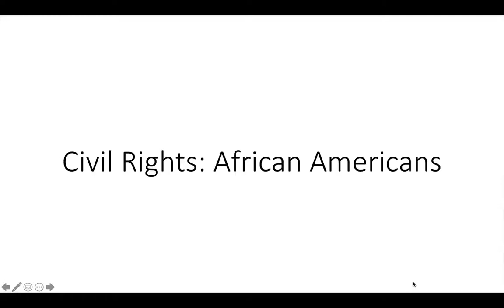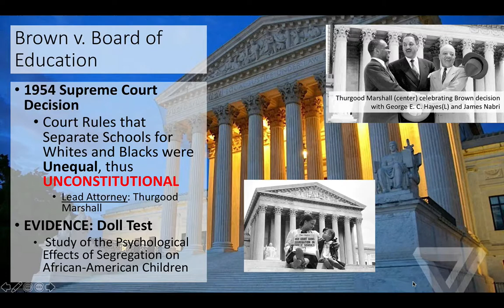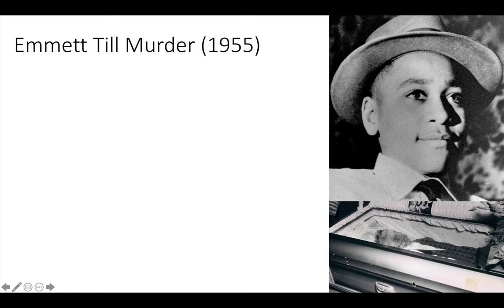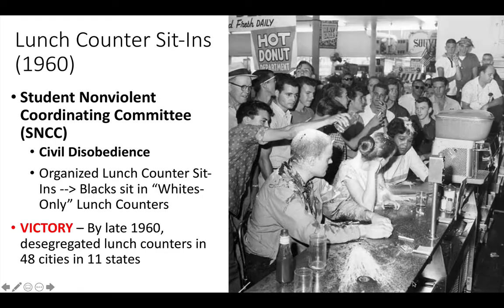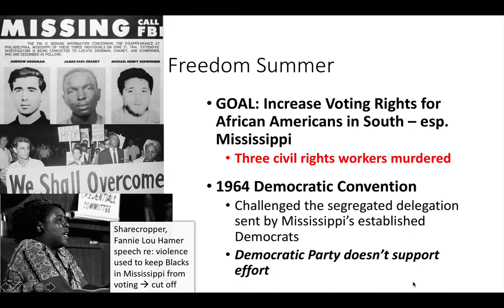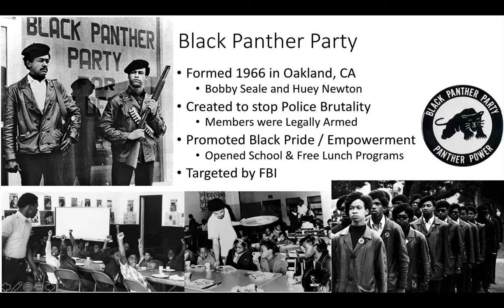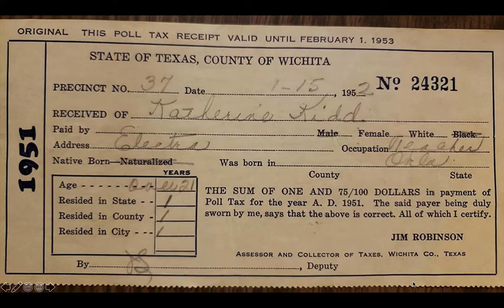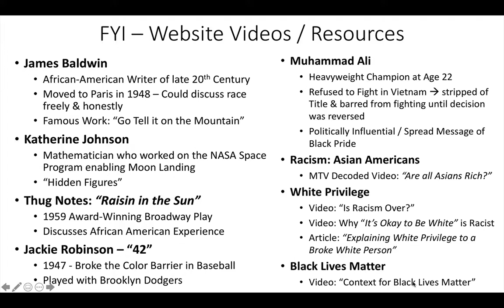Closure: Civil Rights - African American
This video takes a quick look at the African American Civil Rights Movement of the 1950s - 1960s.